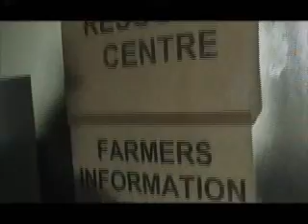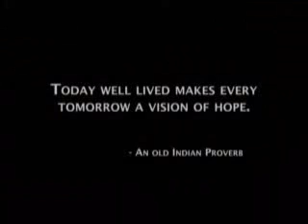Sowing the Seeds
To demonstrate the impact of energy producing technologies on India's rural communities.  The challenge: to produce the video at the client's facility in Bangalore, India.